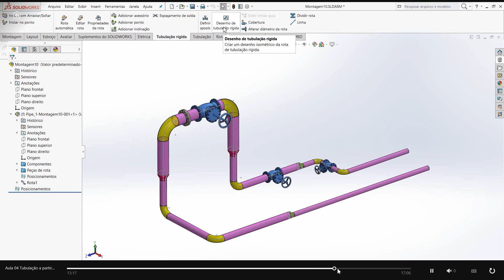Solidworks Curso do Tubulações II - Marcelo Pereira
Olá colegas do canal e visitantes segue o link de promoções dos cursos abaixo.